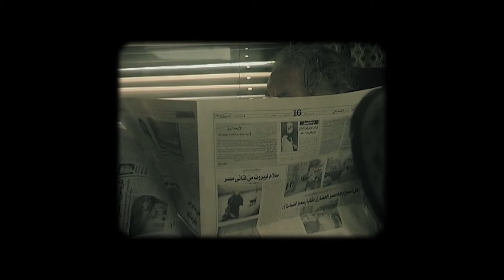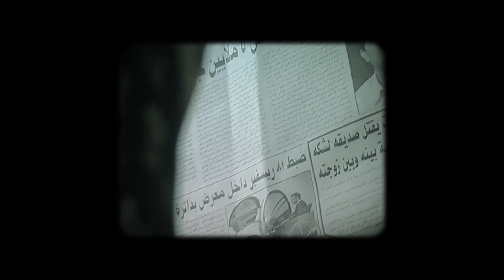Vlogging from the past / Episode 09 / From Alexandria to Cairo with WimMertens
Another train ride, this time back to Cairo from Alexandria. How strange is this that Wim Mertens music composed for TheBellyofanArchitect fits perfectly well with this oriental view from a train window?

Watch the shortdoc videoseries on my YouTube

Music: Struggle for Pleasure - Wim Mertens & Wim Mertens Ensemble